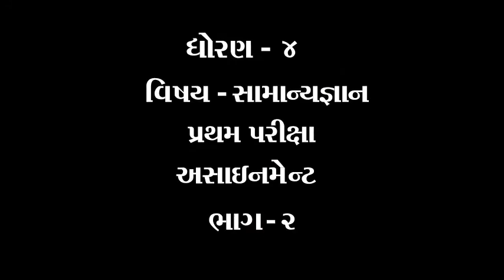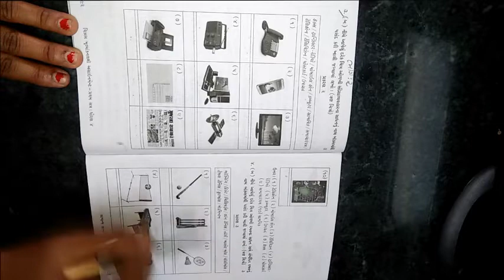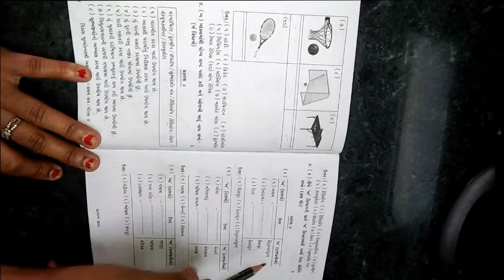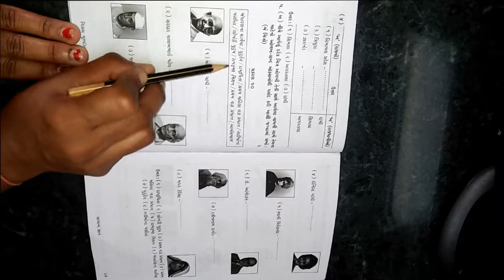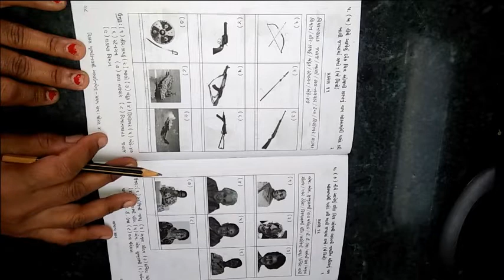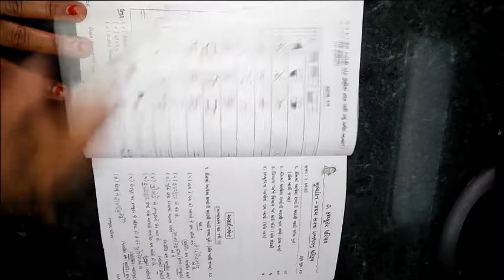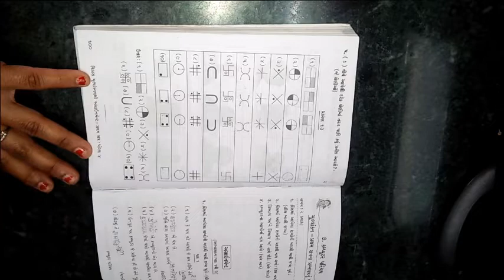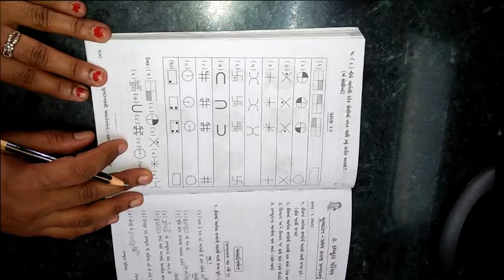ધોરણ ૪ વિષય સામાન્યજ્ઞાન પ્રથમ પરીક્ષા એસાઈનમેન્ટ ભાગ ૨